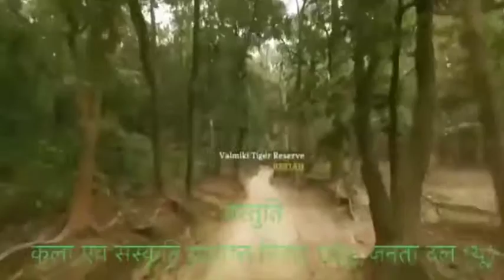बढ़ता बिहार - नीतीश कुमार विकसित बिहार, नव संकल्प, नव विकल्पनीतीश में विश्वास, बिहार का विकास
बढ़ता बिहार - नीतीश कुमार
विकसित बिहार नीतीश कुमार।
नव संकल्प, नव विकल्प
नीतीश में विश्वास, बिहार का विकास।